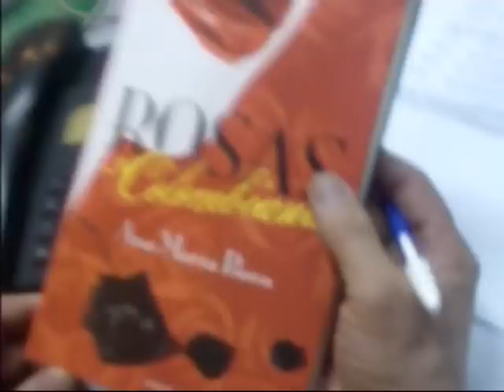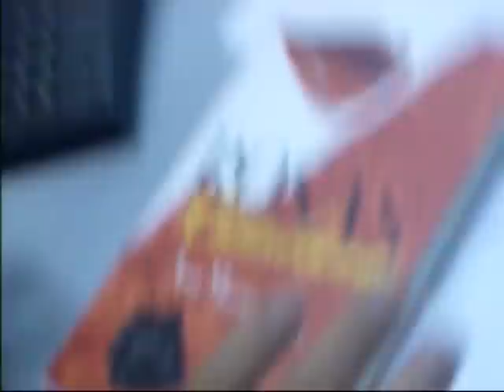Ana María Bovo en Cadena3 con Rony Vargas. Recitado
Ana María Bovo en Cadena3 Córdoba con Rony Vargas. Recitado de historias de su nuevo espectáculo. Autora del libro Rosas Colombianas